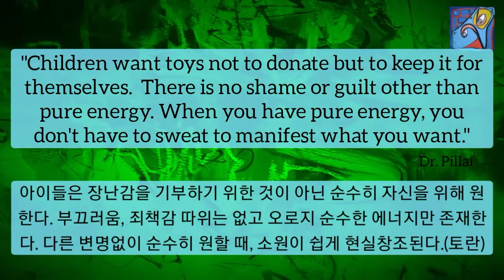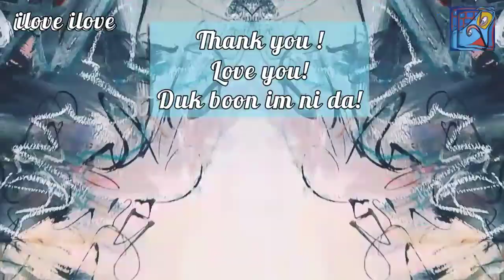1min art meditation healing video art by sj.kim: you deserve the best/1분 그림 감상, 아트명상, 힐링아트, 비디오아트